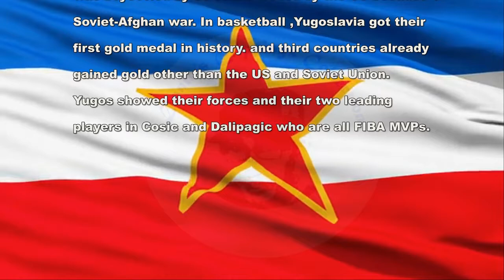YUGOSLAVIA BASKETBALL TEAM - 1980 MOSCOW OLYMPIC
Basketball at the 1980 Summer Olympics was the tenth appearance of the
sport of basketball as an official Olympic medal event. It was held in
 Olympiiski Indoor Stadium in Moscow, Russian SFSR, Soviet Union. Yugoslavia's first Olympic Gold. US and other countries boycotted the games.